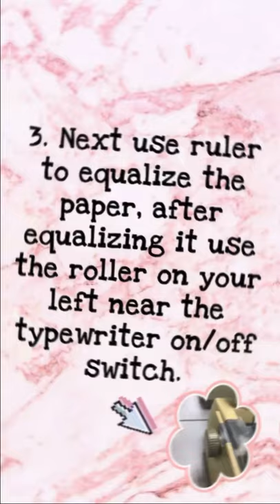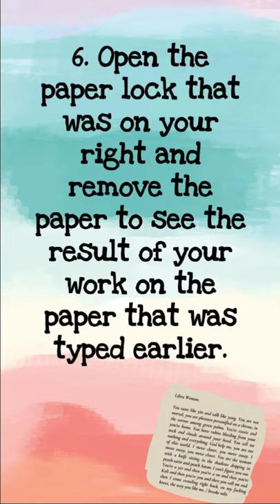Simulation 1 of introduction typewriter & computer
subject : office administration (DPK10023)
our team : wawa , mirah , arisya
Simulation 1
lecturer name : puan norizan